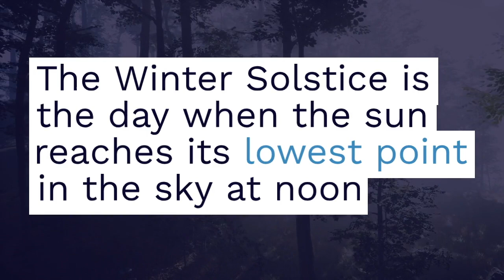Shortest Day of the year - Winter Solstice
The subsolar point moves north and south during the year because the Earth’s axis is tilted at an angle of about 23.4° in relation to the ecliptic, an imaginary plane created by Earth’s path around the Sun. In June, the Northern Hemisphere is tilted toward the Sun, and the subsolar point is north of the equator.

The date of the equinoxes and solstices varies because a year in our calendar does not exactly match the length of the tropical year—the time it takes the Earth to complete an orbit around the Sun.

Today's Gregorian calendar has 365 days in a common year and 366 days in a leap year. However, our planet takes about 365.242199 days to orbit the Sun. This means that the timing of the equinoxes and solstices slowly drifts apart from the Gregorian calendar, and the solstice happens about 6 hours later each year.

The December Solstice in the Calendar
The December solstice can be on December 20, 21, 22, or 23.

December 21 or 22 solstices happen more often than December 20 and 23 solstices. The last December 23 solstice was in 1903 and the next one is in 2303. A December 20 solstice is also rare, with the next one in the year 2080.

Note: All dates refer to Coordinated Universal Time (UTC). Local dates may vary depending on the time zone.